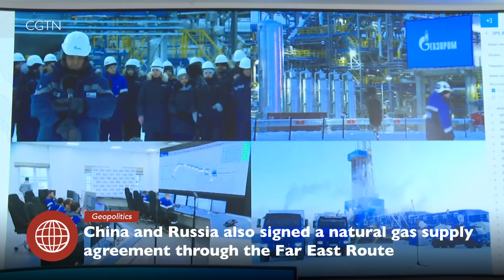China to use Russian port of Vladivostok | News on China No. 147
This week's News on China in 2 minutes.

•  China to use Russian port of Vladivostok
• Tech transfer to Thailand for high-speed trains
• Rural youth stay in their hometowns
• Free housing for young job seekers